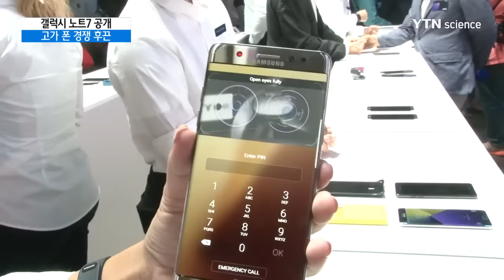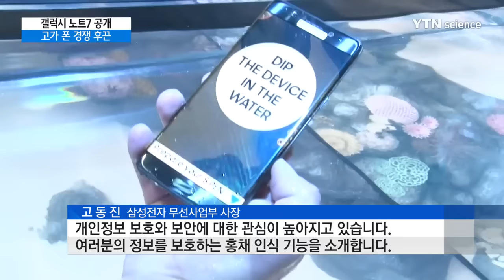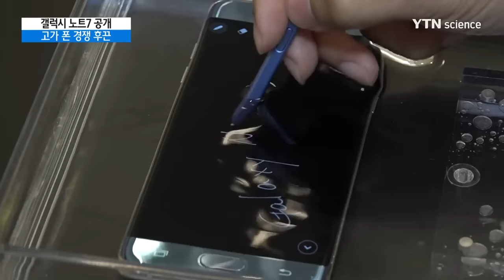삼성, '홍채 인식' 갤럭시 노트7 공개…고가 스마트폰 경쟁 가열 / YTN 사이언스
[앵커]
삼성전자가 홍채 인식 기능으로 보안을 강화한 스마트폰, 갤럭시 노트 7을 공개했습니다.

애플도 곧 아이폰 7을 공개할 예정이어서, 고가 스마트폰 판매 경쟁이 갈수록 치열해질 전망입니다.

뉴욕에서 김영수 특파원이 보도합니다.

[기자]
삼성전자가 차세대 보안 기능으로 주목받고 있는 홍채 인식 기능을 강화한 갤럭시 노트7을 공개했습니다.

스마트 폰 화면을 보고만 있어도 1초 안에 잠금을 풀 수 있고 다른 복잡한 인증 절차 없이 모바일 뱅킹도 가능합니다.

[고동진 / 삼성전자 무선사업부 사장 : 개인 정보 보호와 보안에 대한 관심이 높아지고 있습니다. 그래서 여러분의 정보를 보호하는 홍채 인식 기능을 소개합니다.]

물속에서 최대 30분까지 사용할 수 있도록 방수 기능을 대폭 강화했고 앞면에 곡면형 유리를 적용해 부드러움을 강조했습니다.

노트의 상징인 S펜에도 방수·방진기능을 넣었고 , 외국어 번역 기능도 갖췄습니다.

[오베 보레로 / 푸에르토리코 언론인 : 홍채 인식 기능은 영화에서나 나오는 미래의 일이라 생각했지만 이제 사용할 수 있죠. 놀랍습니다.]

[미쉘 겔마 / 스마트폰 액세서리 제조사 부장 : 항상 지문 인식 기능을 사용하고 있는데요. 보안을 더 강화하기 위해서는 홍채 인식이 최고일 겁니다.]

삼성의 노트7 전격 공개는 오는 9월에 나올 애플의 신제품 아이폰 7을 겨냥했다는 분석입니다.

애플과의 치열한 경쟁에서 고가 스마트폰 시장을 선점하겠다는 전략입니다.

삼성은 올해 2분기 갤럭시 S7이 큰 성공을 거두며 스마트폰 점유율 세계 1위를 지켰습니다.

삼성전자가 최고급 사양의 전략 스마트폰, 노트 7을 전격 공개한 데 이어, 애플과 LG 전자도 잇따라 신제품을 출시할 예정이어서 향후 프리미엄 스마트폰 판매 경쟁은 갈수록 더 치열해질 전망입니다.

뉴욕에서 YTN 김영수입니다.